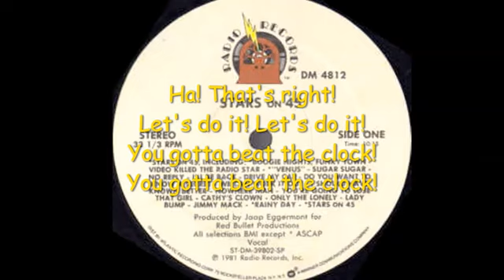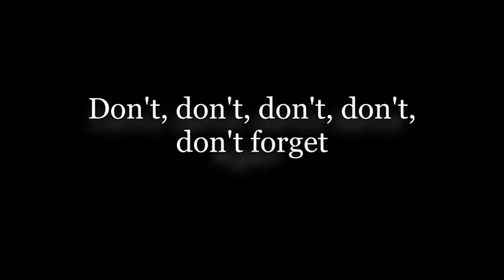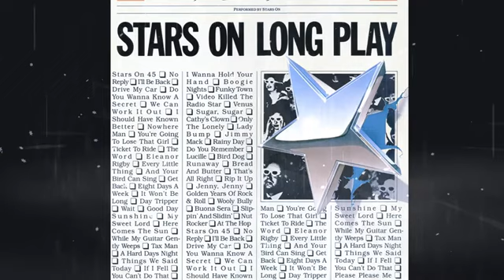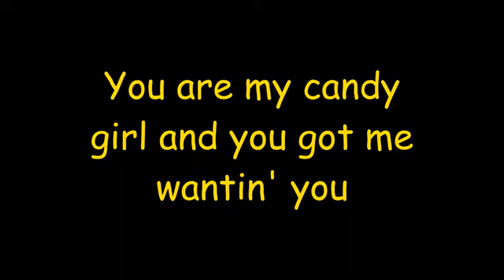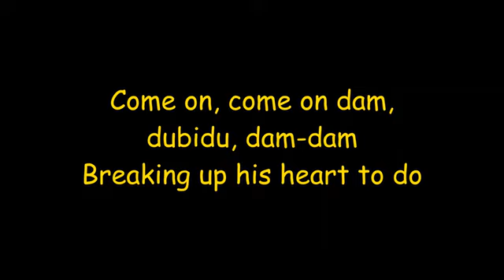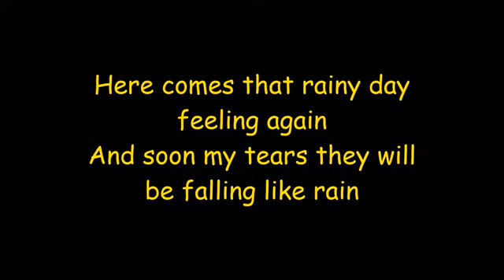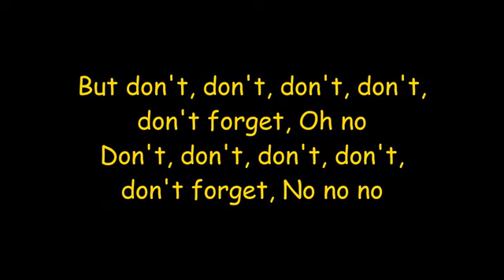Stars On 45 - Pop-Medleys - 1981 - Fitness Center Top-Fit - Best Hit Mix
Music Mix
Top Zusatzeinkommen
Mitarbeiter und Führungskräfte gesucht
Gerne mehr Infos unter
oder
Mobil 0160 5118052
Old School Kult Music and Good Mood Music
Great Song
oder
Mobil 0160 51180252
Great Song - Trainings Music - 🍀LÄUFT🍀